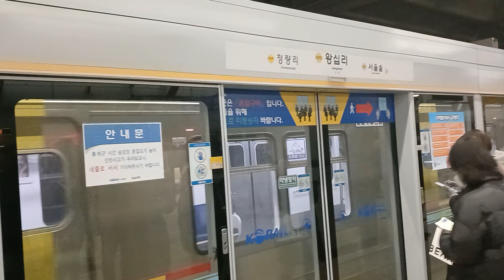2023.11.25 수인분당선 왕십리역 죽전행 351×22편성 진입